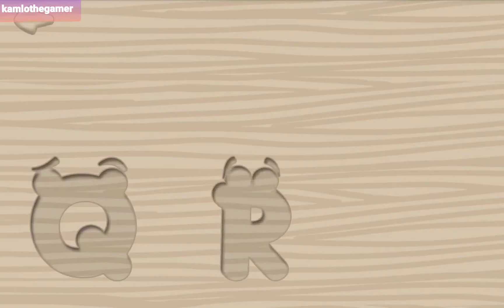Educational puzzles for kids (Part 2)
Toddler & preschool education: animals, numbers, letters, colors, shapes, fruits

This game is for preschoolers and kids who want to learn basics of 11 languages.

By Educational Fun Puzzles for Kids (Preschool) your child gets an extra portion of educational puzzles. There are +60 puzzles available in 6 different categories (Alphabet & Numbers, Colors and Shapes) in 11 languages: English, Arabic, Russian, Spanish, Portuguese, German, French, Polski, Dutch, Italian and Turkish.

"Educational Puzzles for Kids (Preschool)" is a very rich, funny and education game for preschoolers with over than 150 puzzles of:
✔ Letters: A-Z letters with sounds
✔ Animals with names and the sounds they make
✔ Numbers: 0-20 with sounds
✔ Colors with sounds
✔ Vegetables and fruits with sounds
✔ Shapes: including square circle triangle and rectangle